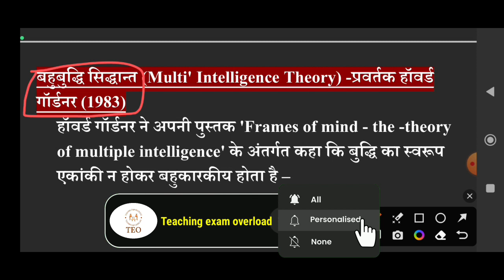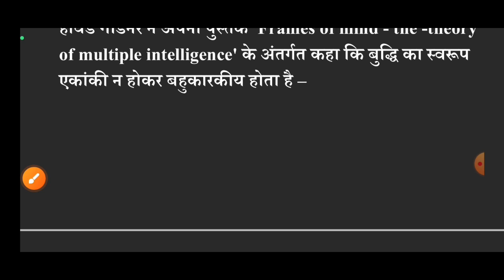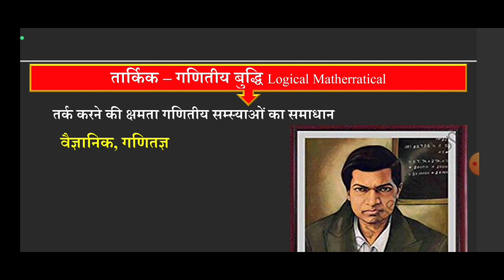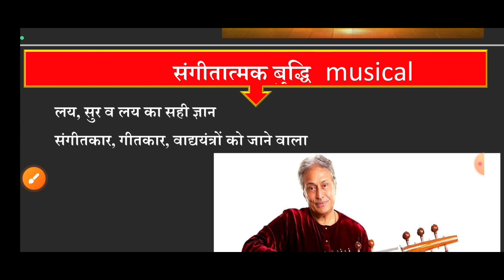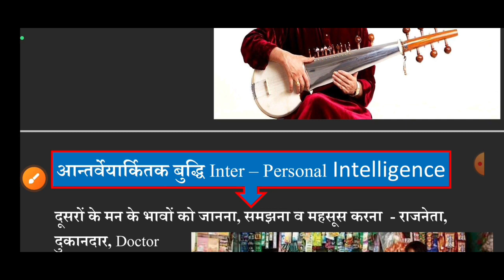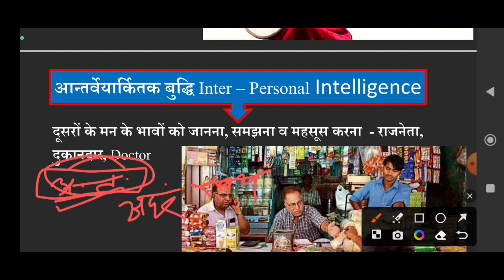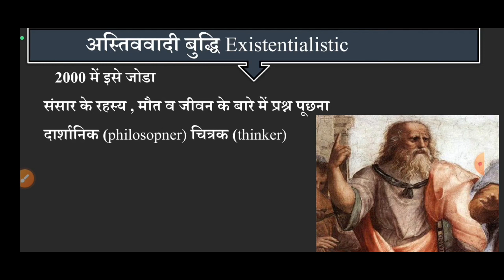CTET 2023 -Intelligence/Howard Gardner | Gardner Theory of Multiple Intelligence |बहुबुद्धि सिद्धांत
your queries-

गार्डनर का बहुबुद्धि सिद्धान्त

Gardner Theory of Multiple intelligences

Gardner THEORY IN HINDI

Gardner Theory by rohit vaidwan sir

cdp by rohit vaidwan sir

howard gardner multiple intelligences pdf

gardner's theory of multiple intelligences test

9 multiple intelligences logical-mathematical intelligence

howard gardner: theory

multiple intelligence examples

in howard gardner's multiple intelligences theory multiple intelligences in the classroom

Ctet cdp
Gardner theory of multiple intelligences in hindi
Howard gardner ka siddhant
Multiple intelligence theory
Multiple intelligence theory by himanshi singh
Multiple intelligence theory by sachin sir
ctet howard gardner
theory of multiple intelligence howard gardner
हावर्ड गार्डनर का बहुबुद्धि सिद्धांत
ctet cdp by teaching exam overload